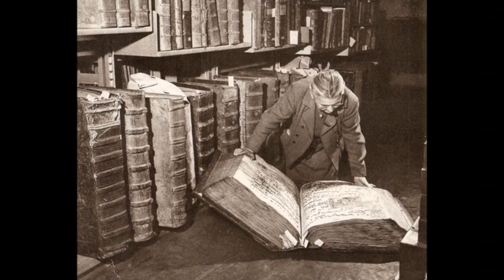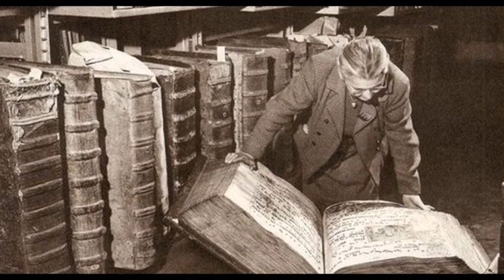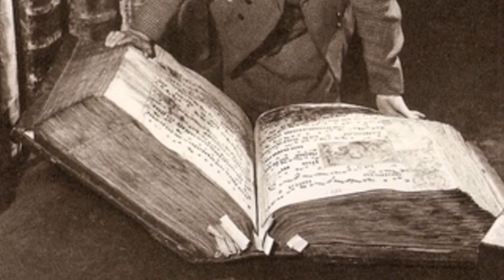The Giant Books in the Prague Castle Library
A mystery has been on the internet since 2013, and it revolves around the above image. This photograph, attributed to M. Peterka ca. 1940, seems to lack all provenance.